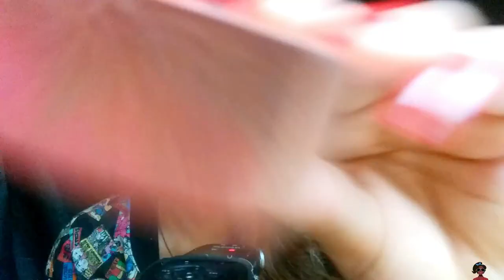ASMR MAKEUP FAST & AGGRESSIVE 😡 maquiando você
Informações 👇
💌collab
💌 parceria
💌divulgação